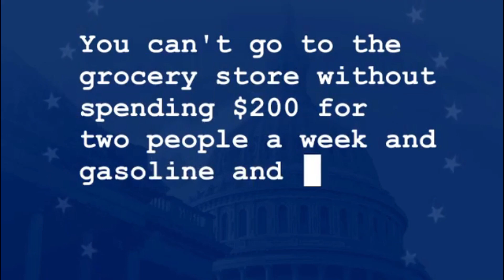Rep. Smucker Responds to Elizabeth from Felton about the Economy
Rep. Smucker responds to a question posed by Elizabeth from Felton in York County, during a telephone town hall held on Monday, September 25, 2023.